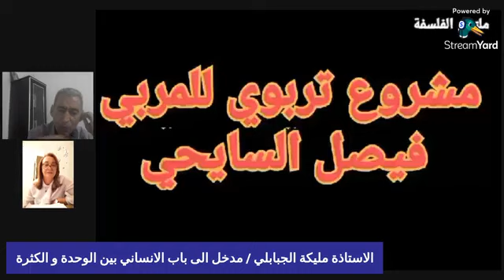الإنساني بين الوحدة والكثرة.. أ. مليكة الجبابلي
الفلسفة العربية,الإنساني,الإنساني بين الوحدة والكثرة,البكالوريا,
في هذا الفيديو الملهم، نستكشف مفهوم "الإنساني بين الوحدة والكثرة"، حيث نتناول مع الأستاذة مليكة جبابلي التفاعل العميق بين الفرد والمجتمع. سنناقش كيف يمكن للوحدة أن تعزز من شعورنا بالذات، بينما تعكس الكثرة تنوع التجارب الإنسانية. سنستعرض قصصًا ملهمة لأشخاص واجهوا تحديات الوحدة واكتشفوا القوة في التواصل والارتباط بالآخرين. انضم إلينا في رحلة فكرية تعكس التوازن بين العزلة والانتماء، وكيف يمكن لكل منا أن يجد صوته الفريد في عالم مليء بالتنوع.